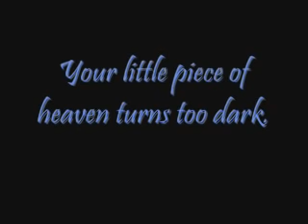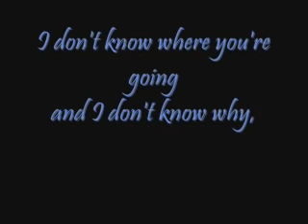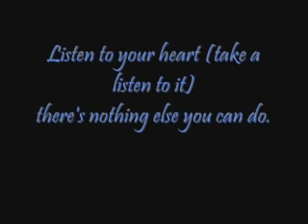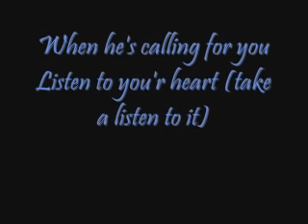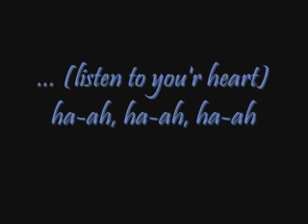Roxette - Listen To Your Heart (lyrics)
Listen to your heart by Roxette. I love to listen to this song! It makes me listen to my heart.

Update - 04.09.18: I KNOW I have misspelled some words in this video. I'm terribly sorry about that. English is my second language and I made this video when I was 14 years old. Enjoy.